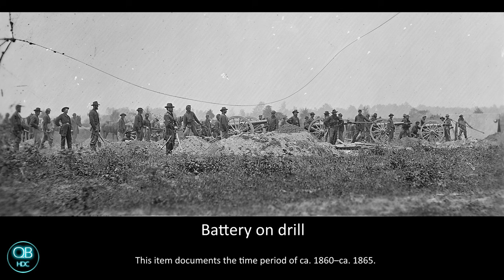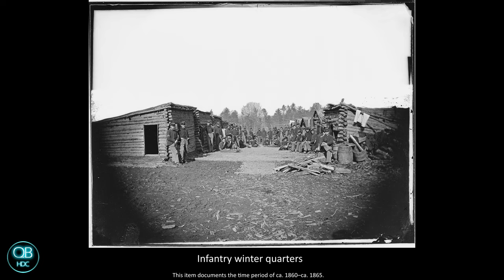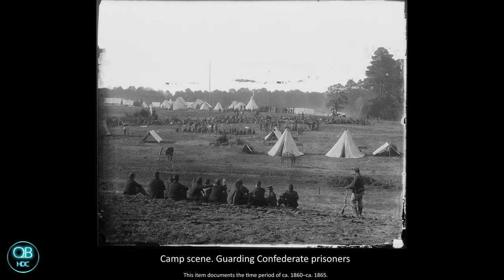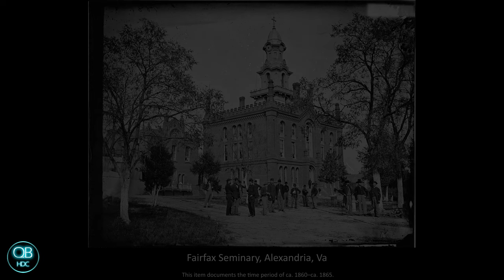High Resolution Civil War 2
The second set on the historical documentation of the American Civil War through high resolution photographs from the 1800's.